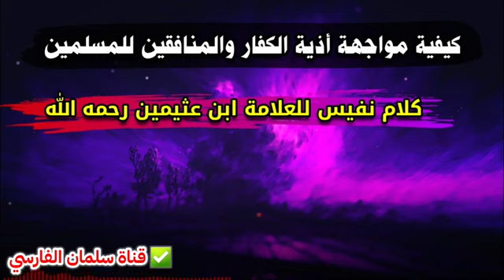كيف نواجه أذية الكفار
‏فيديو من alkhair1403